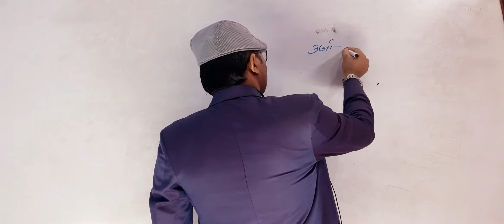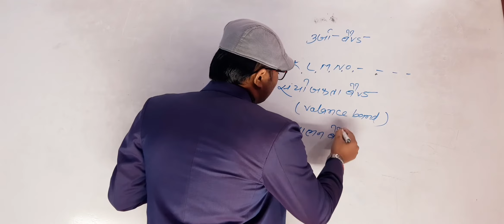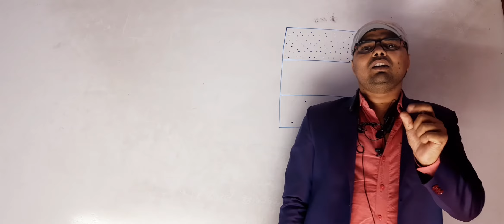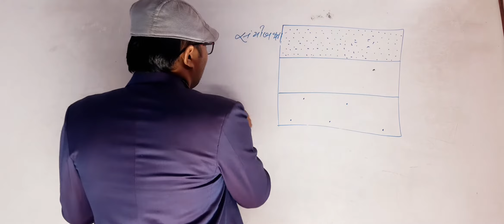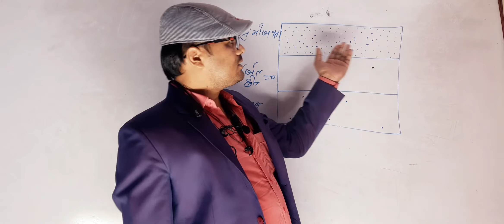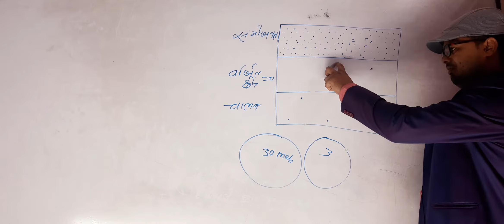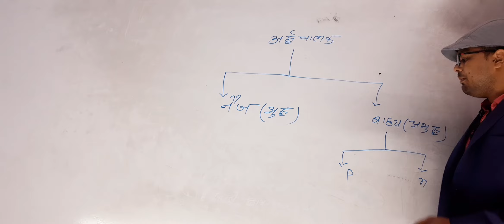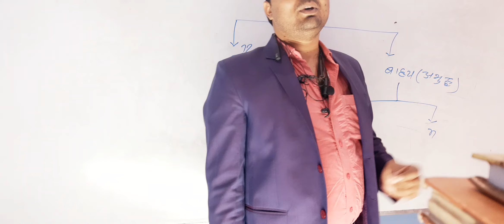modern physics video 13